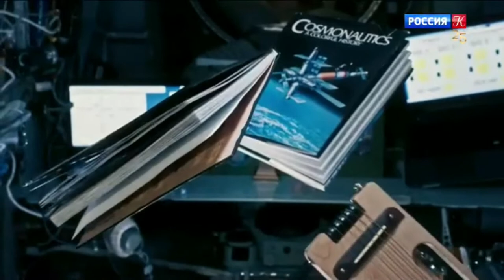3везды - Stelle Uma2rman feat. Sergei Korsakov (SUB-ITA)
Non è il primo video musicale girato nello spazio, ma fa sempre un certo effetto vedere un cosmonauta, in questo caso Sergei  Korsakov che si esibisce alla chitarra ed alla voce nell'ultimo singolo del gruppo russo rock Uma2rman.
Buon ascolto di questo frammento (sottotitolato in italiano)
Visitate il blog "Le storie di Kosmonautika"